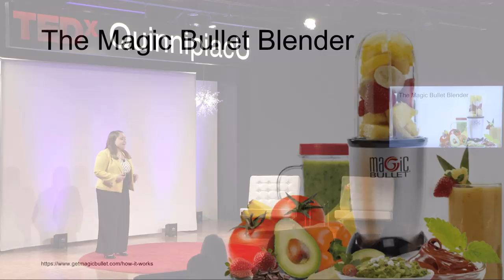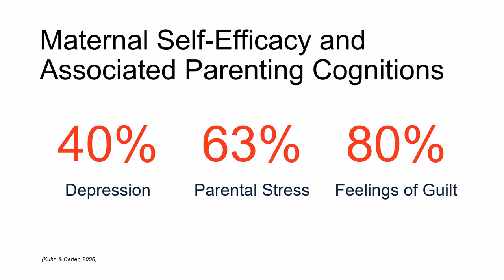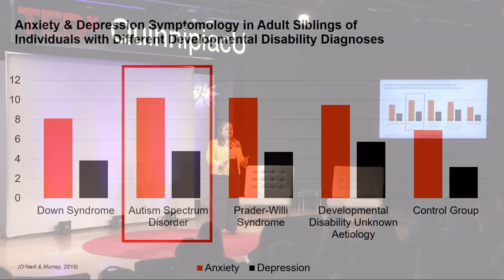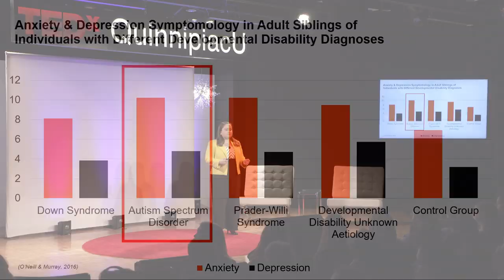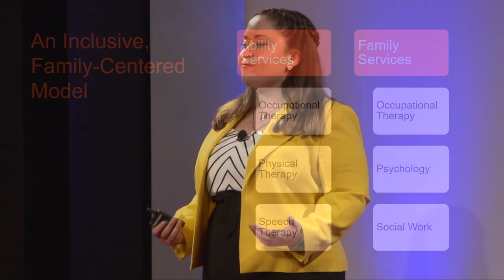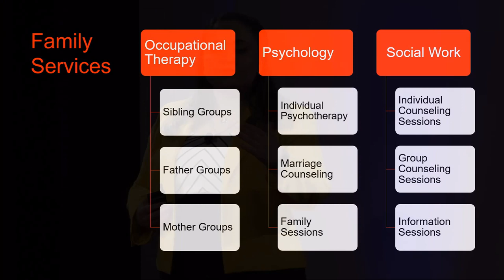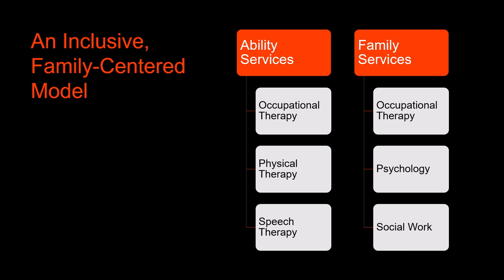Redefining Support for Families of Individuals with Autism | Kimberly Addon | TEDxQuinnipiacU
Kimberly talks about her older sister, Kayla, and how she has shaped her future.  When Kayla was two years old, she was diagnosed with pervasive developmental disorder-not otherwise specified.  Today doctors would diagnose her with autism.  Kimberly is often asked what it is like to have an older sister on the autism spectrum and she has learned over the years that it is often easier to tell a quick funny story about Kayla rather than really digging into the tougher parts of having a sister with autism.  It has taken Kimberly years to unpack some of the tougher memories and learn to love herself and her family, but she is grateful for the progress that she has made.  The reality is, we all have good days and bad days, but that doesn’t make any of us less valuable as human beings.  Kayla is no exception to that rule.  As an occupational therapist, Kimberly outlines her proposal for supporting families of individuals with autism. Kimberly Addon is a graduate student at Quinnipiac University. Originally from Fair Lawn, New Jersey, she is the daughter of Edward and Barbara Addon and best friends with her sister, Kayla Addon. In May 2018, she graduated magna cum laude from Quinnipiac with a Bachelor of Science in Health Science Studies and a minor in Spanish. In January 2020, she will complete her Master of Science in Occupational Therapy and prepare to take her national certification exam. Addon was inspired to pursue a career in occupational therapy after observing through the years how much these professionals helped her sister, who has autism. She served as one of the Quinnipiac delegates on the American Occupational Therapy Association’s Assembly of Student Delegates, a group that consists of representatives from every occupational therapy program in the country. She is also passionate about music, has played the drums for 15 years and is director of the Quinnipiac University Pep Band. This talk was given at a TEDx event using the TED conference format but independently organized by a local community.